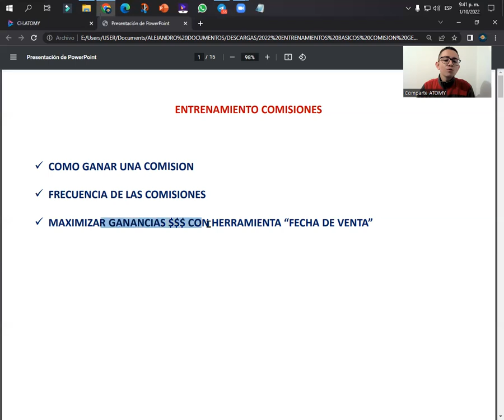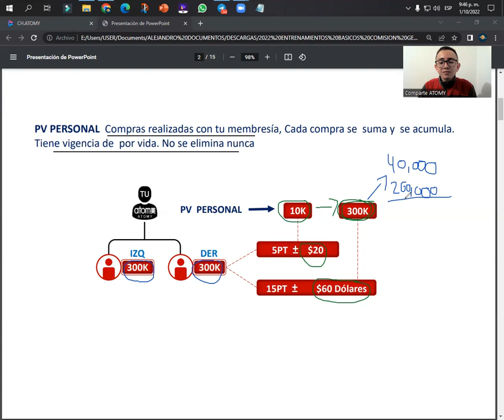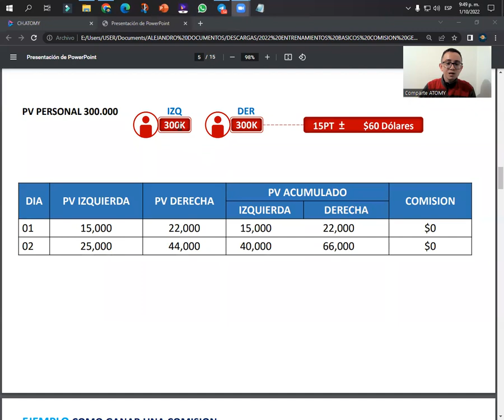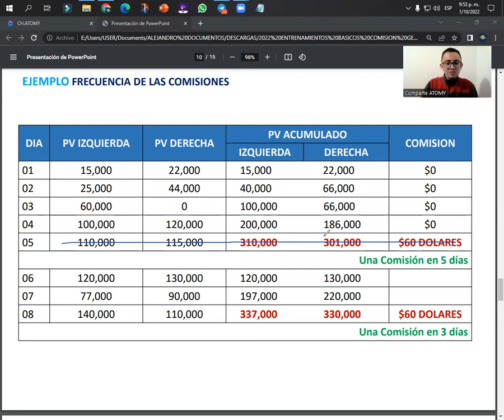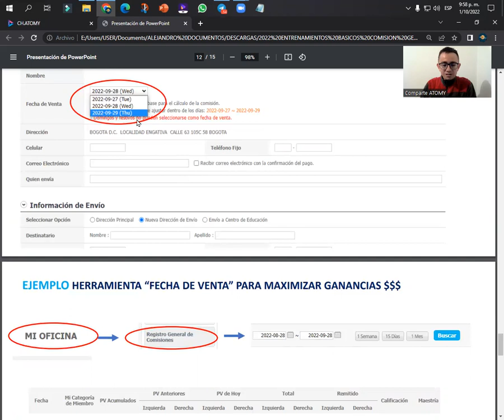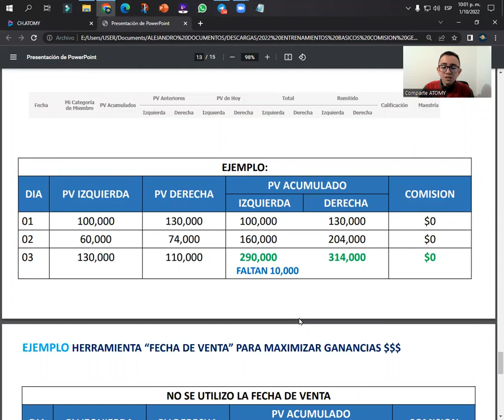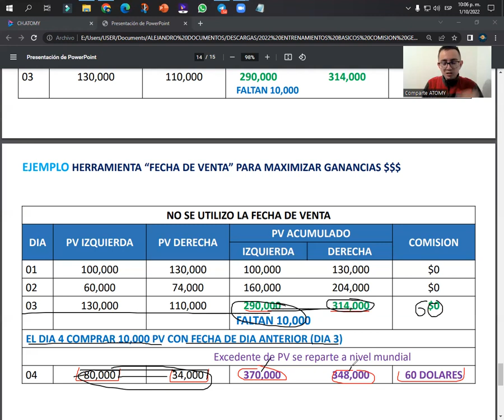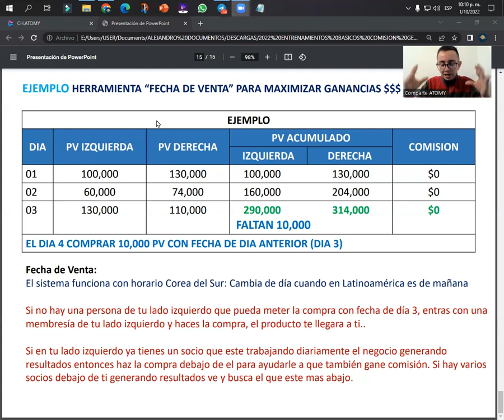Entrenamiento Básico Atomy Comisión General y Herramienta Fecha de Venta por Alejandro Cortes